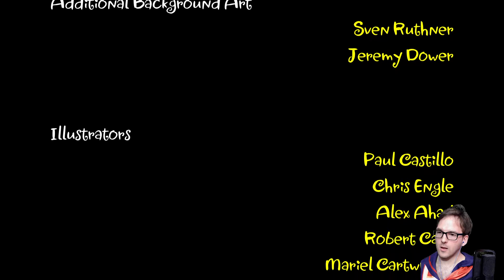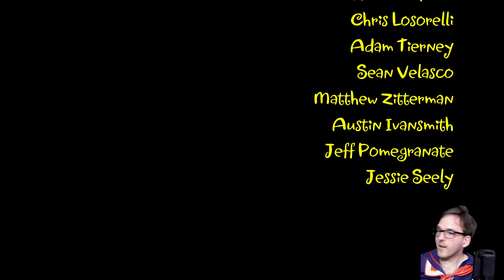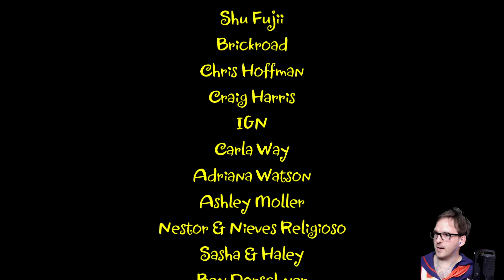Shantae Risky's Revenge Director's Cut - Part 10 - The End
Today is the final episode of Shantae Risky's Revenge Director's Cut that means where going up against Risky but before that we have to collect some golden squids before face her

ly7kpeFFnuKE_Q